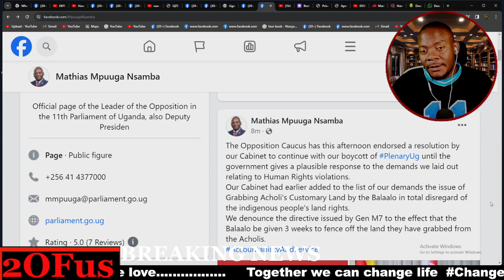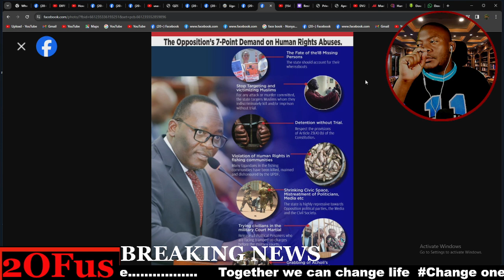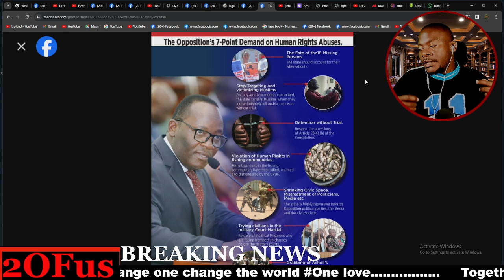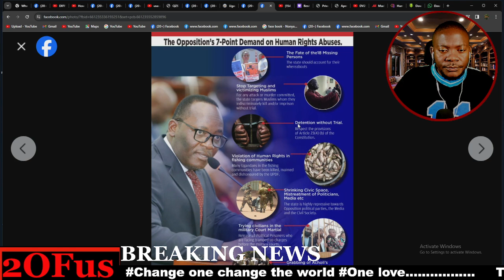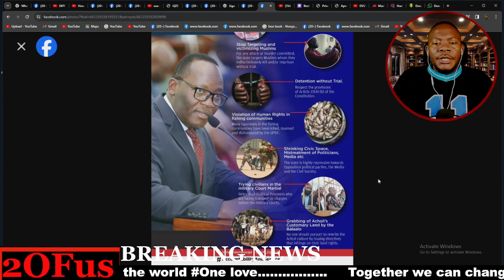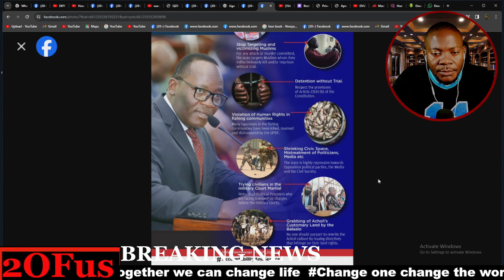LOP MATHIAS MPUUGA ALANGIRIDE TERI KUDDA MU PALAMENTI ABA NUP NGA M7 TALEESE BANAYUGANDA BEYAWAMBA